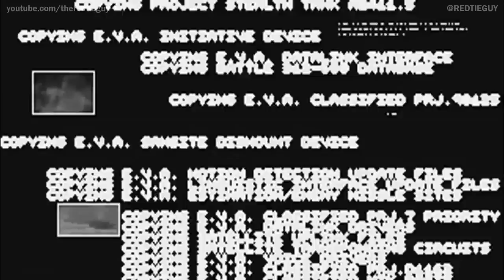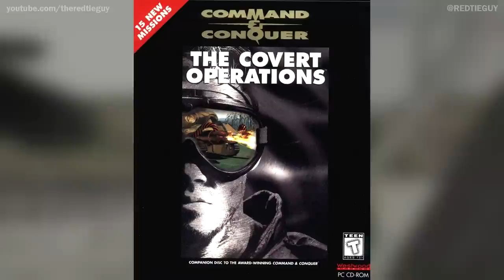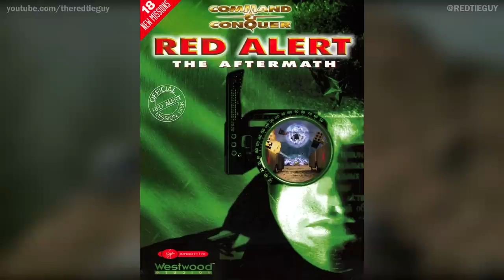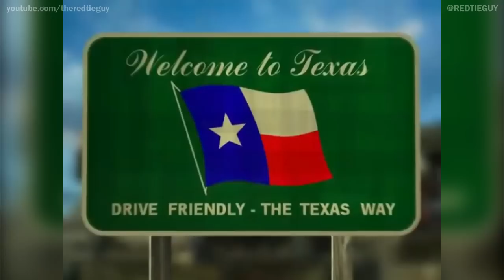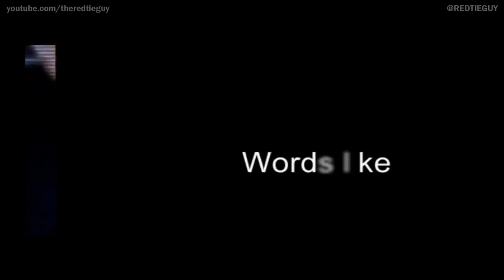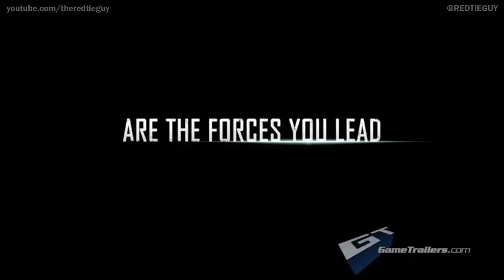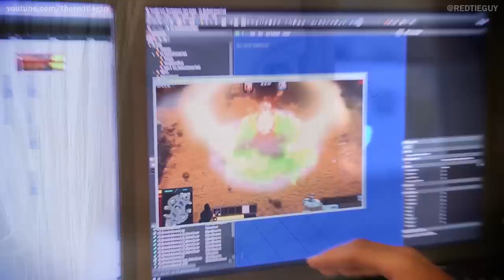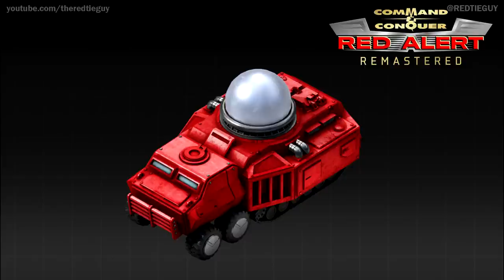COMMAND & CONQUER - THE LIFE and DEATH...AND REBIRTH | COMPREHENSIVE HISTORY [1995 - 2020]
What really happened with Command & Conquer? In this comprehensive look, the life and death...and eventual rebirth is discussed in this documentary style video.

Support me!

My Gear!
➢ Acer Predator
➢ PS4 Pro

Trailers are obtained and downloaded from the EA Games and official Command & Conquer YouTube pages. Other gameplay is captured by myself and the First Decade pack that was bought digitally. Furthermore, some interviews was obtained from the GameTrailers YouTube page.

Command & Conquer is a real-time strategy video game franchise, first developed by Westwood Studios. The first game was one of the earliest of the RTS genre, itself based on Westwood Studios' influential strategy game Dune II and introducing trademarks followed in the rest of the series.